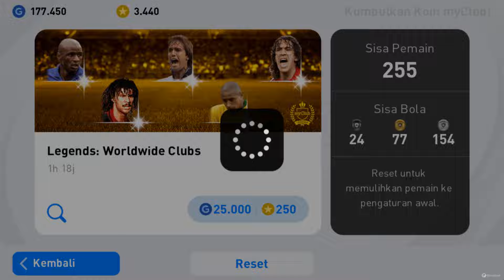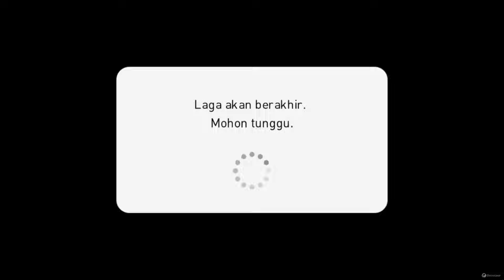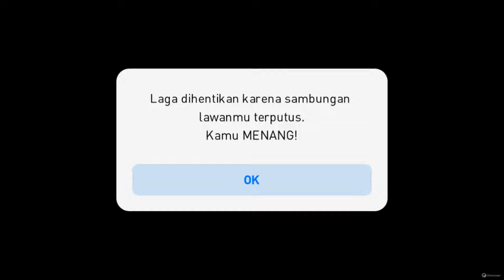GW DAPATKAN LEGEND BLACK LAGI DAN BANTAI LAWAN RATING TINGGI SAMPAI EMOSI! BIKIN NGAKAK! HAHAHAHAHA!